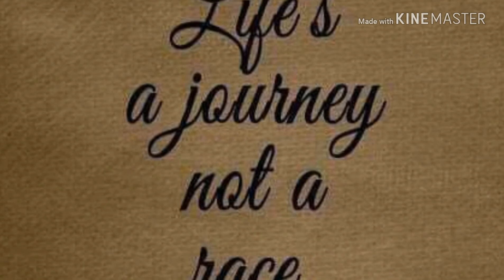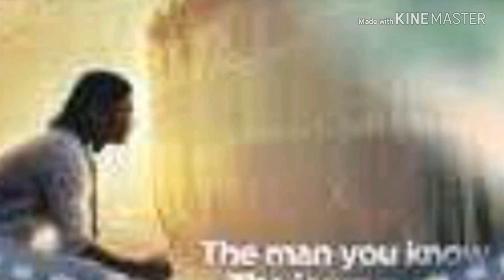The short story about MS Dhoni 😃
In this video you will see the short Video about dhoni